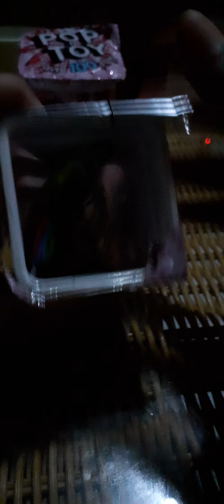unboxing pop toys part2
ini pt 2 guys🙂